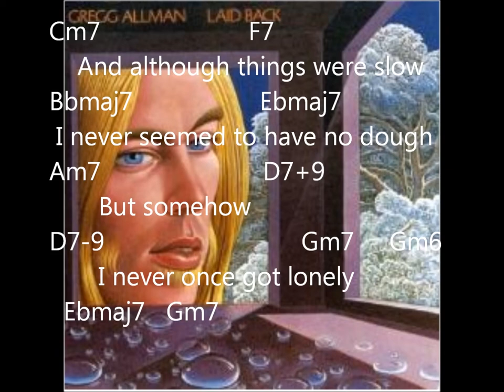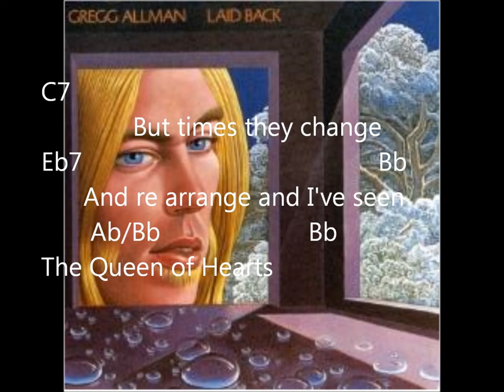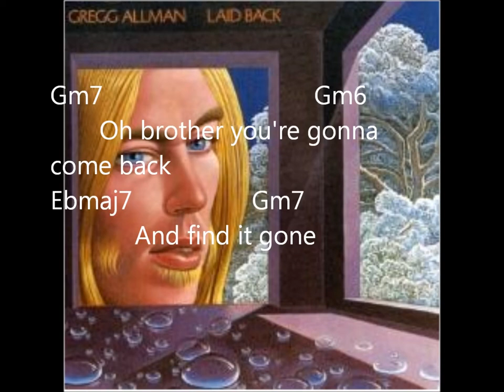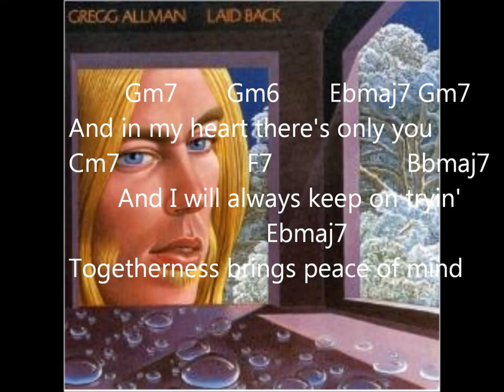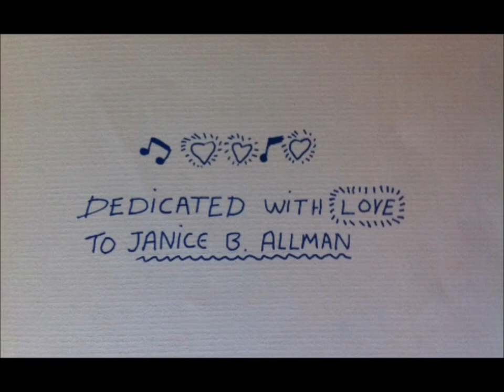Gregg Allman | Queen of Hearts